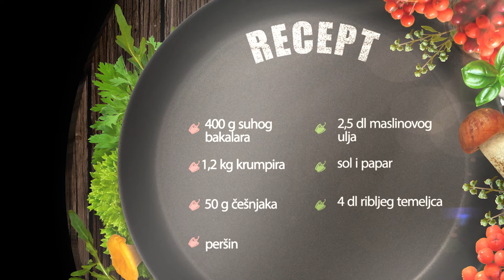Bračka posla s Gastro ribarnicama Brač - Bakalar na bianco (bakalar na bijelo)